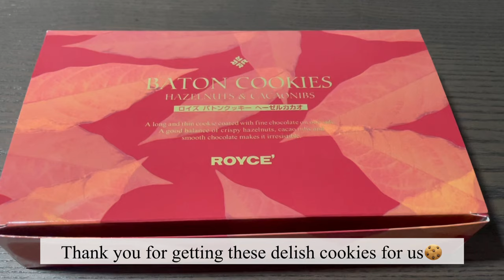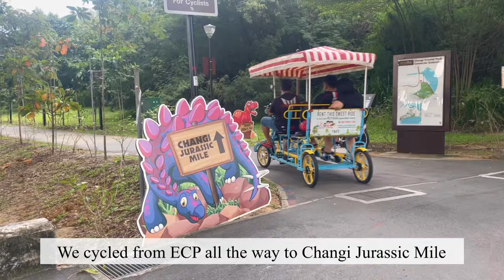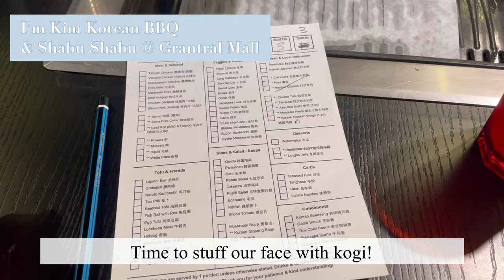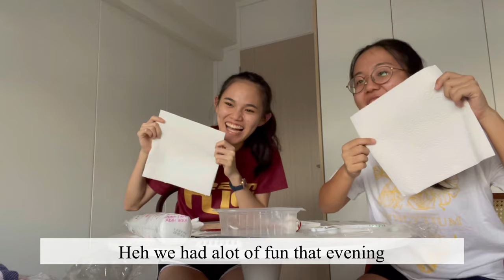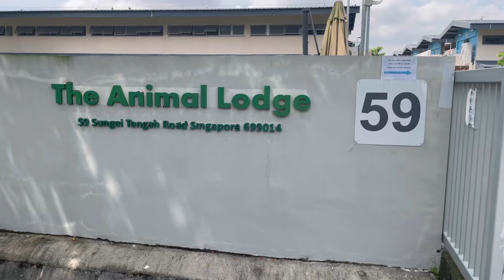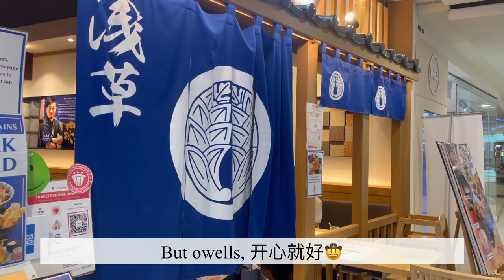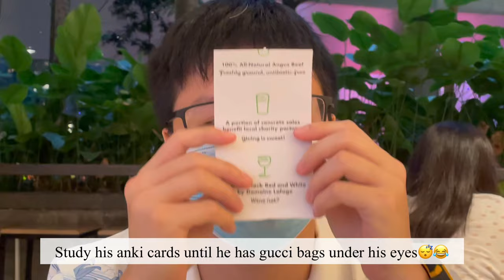Daily Life of a Singaporean University Student [September 2021’s Vlog]